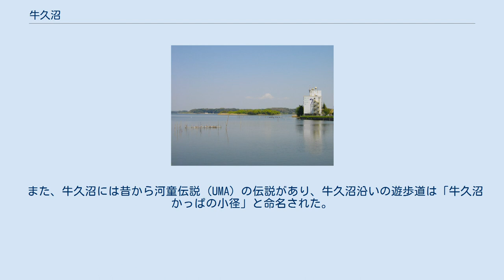牛久沼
パノラマ 牛久沼（うしくぬま）は、茨城県龍ケ崎市にある一級河川利根川水系の小貝川支流に含まれる沼。
沼に近い牛久市と同じ名前であるが、全域が龍ケ崎市の区域内である。
かつては太田沼とも言われた。
 沼の東岸に沿ってJR東日本常磐線と国道6号（水戸街道）が通る。
最寄り駅は龍ケ崎市駅・佐貫駅。
市の鳥である白鳥が毎冬約40羽近く飛来する。
また、オオクチバスが生息しており、食性調査が実施された。
 鰻丼 うな丼は「牛久沼が発祥の地」と言われており、国道6号沿いをはじめとした牛久沼付近（龍ケ崎市庄兵衛新田町など）には現在でも鰻料理店が多く、「うなぎ海道」として人気が高い。
 金竜寺には「牛になった小坊主」という昔話が伝わり、牛久沼の名称はこの伝説に拠るとも言われる。
 金竜寺のあるなまけ者の小坊主は、毎日の勤行（ごんぎょう）を怠ってゴロゴロ寝てばかり。
とうとう小坊主は本当に牛になってしまいました。
初めて恥を知った小坊主は、沼に入水（じゅすい）しようと決心して岸へ向かいました。
しかし寺の住職は小坊主に同情し入水を止めようとして、水の中に入る牛のしっぽを握り引き戻そうとしました。
ところが、しっぽはぶっつりと切れてしまったのです。
牛はそのまま水底に沈んでしまいました。
がっかりした住職は、手に残されたしっぽで払子（ほっす）を作りました。
その払子は、今も寺宝として保管されています。
 また、牛久沼には昔から河童伝説（UMA）の伝説があり、牛久沼沿いの遊歩道は「牛久沼かっぱの小径」と命名された。